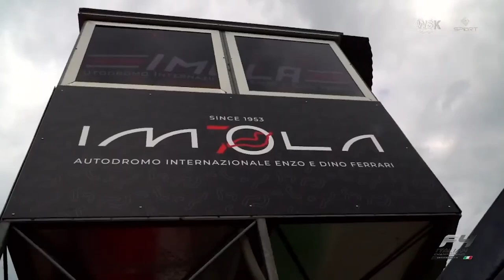ภาพข่าวการแข่งขันรถสูตรล้อเปิด อิตาเลียน ฟอร์มูล่า 4 แชมเปียนชิพ วันที่ 24 เม.ย .66